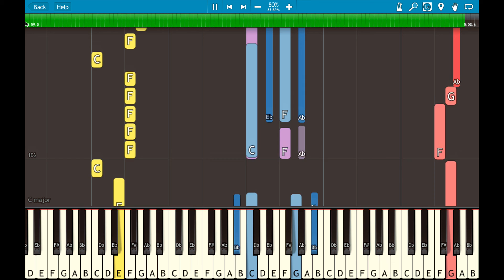Bee Gees - How Deep is Your Love - Bass, Strings, Piano (Synthesia)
How Deep is Your Love - Bass, Strings, Piano (Synthesia) for mates interstate to play with.